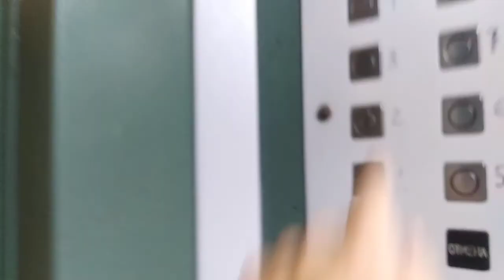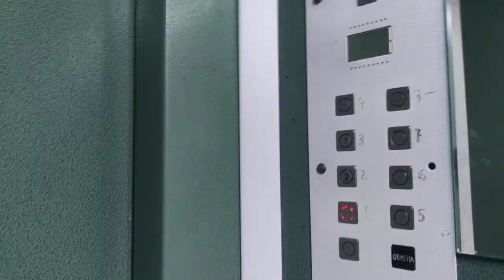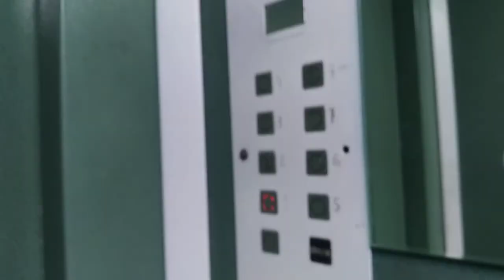Лифт ЩЛЗ @ Ул. Вавилова, 54 кор. 2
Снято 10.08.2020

Консьерж: нет

Бренд: ЩЛЗ
Страна: Россия
Год: 2006
V=1 м/с